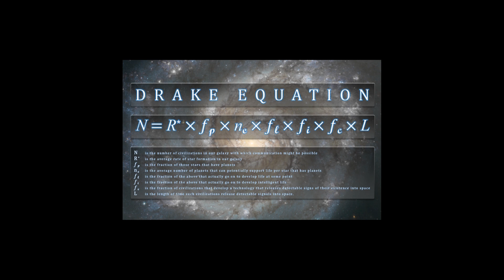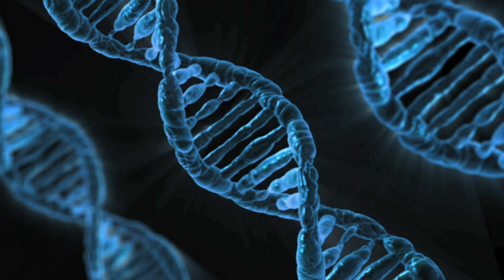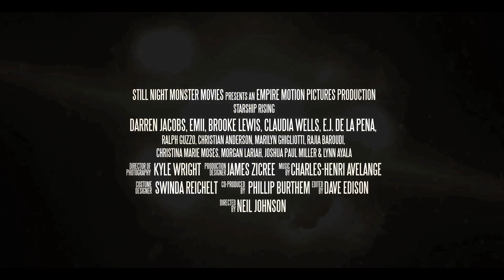Director Neil johnson NSS May 2014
Neil Johnson's controversial  speech at the National Space Society Conference in Los Angeles May 2014 where he calls for the genetic manipulation of humans for Space travel.  Starship Rising trailer at end.